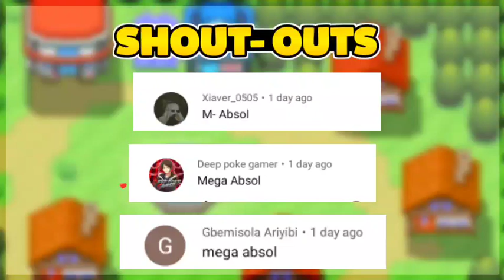Pokemon Completed GBA Rom hack 2022 with, 2 Region, Gigantamax, Mega Evolution, More!!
🎟️Name:  Pokemon let's go Mewtwo
📶Status: Completed
👁️‍🗨️Author- Unbeatable Red

🔥Features-
▶️2 Region's
▶️Gigantamax
▶️Dynamax
▶️All Galar Forms
▶️All Alola Forms
▶️Fakemon
▶️All mega Evolution Forms
▶️Nds Graphics
▶️ Much More!

‼️Join Now!! -

gba games,Pokemon gba games,
top 5 pokemon rom hacks,top 5 pokemon gba rom hacks,top 5 best pokemon gba rom hacks 2021,pokemonpokemon gba rom hacks,pokemon rom hacks